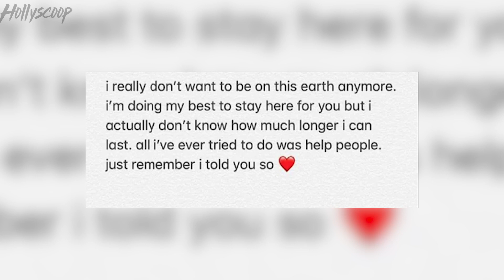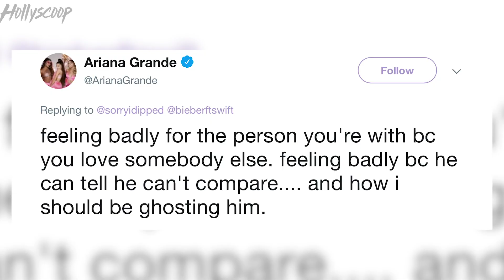Pete Davidson & Kate Beckinsale Already BREAK UP!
Poor Pete Davidson first Ariana Grande dips out on their engagement and now his latest rumored fling with Kate Beckinsale may already be over. This guy CANNOT catch a break when it comes to love in the celebrity world and we’re going to talk all about it right now.